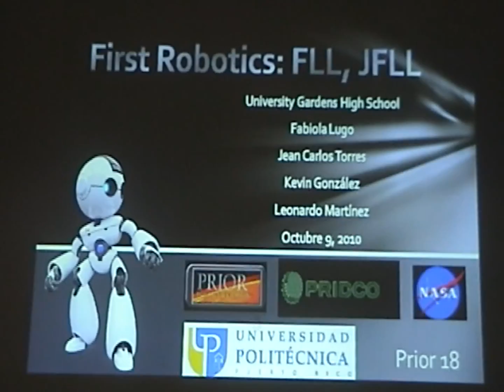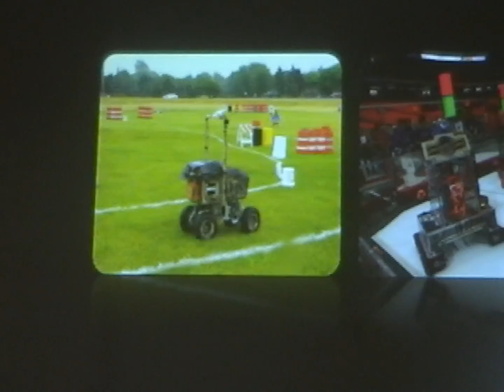FIRST Robotics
FIRST Robotics Presentation